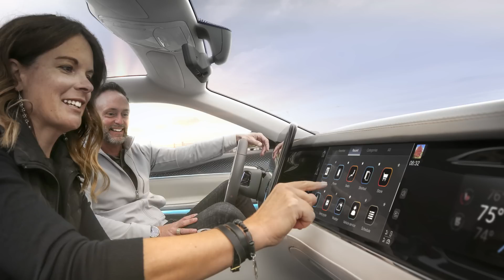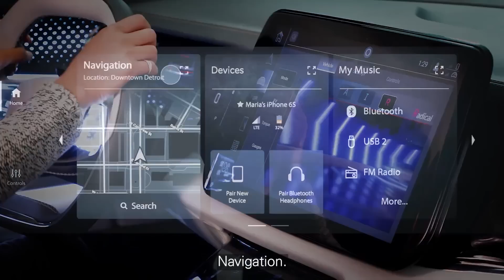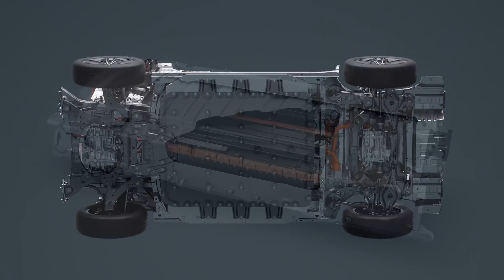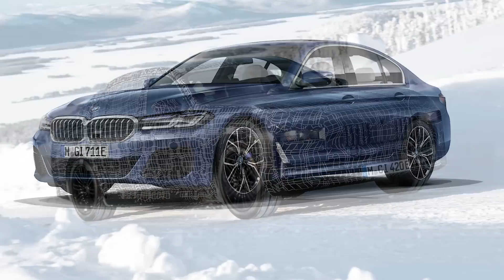Stellantis Reveals Its Software Strategy; Ferrari Making Room for 1st SUV? - Autoline Daily 3218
0:07 Stellantis Reveals Its Software Strategy
1:04 Foxconn & Stellantis Partner on New Semiconductor Chips
1:27 Stellantis Expands Its Partnership with Waymo
1:43 VW CEO Likely to Keep His Job
2:50 GM Seeing Some Relief from Chip Shortage
3:14 Toyota Announces New Battery Plant
3:57 Intel to Spin Off Mobileye
4:25 Sketches Show New Kia CUV for India
6:10 BMW Sold Its 1-Millionth Electrified Vehicle
6:56 Ferrari's Future Product Plans